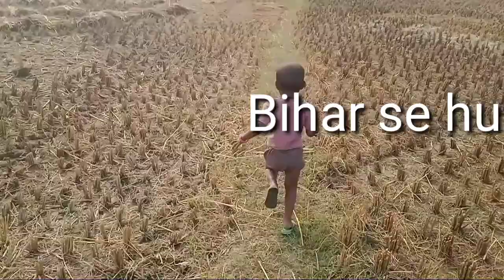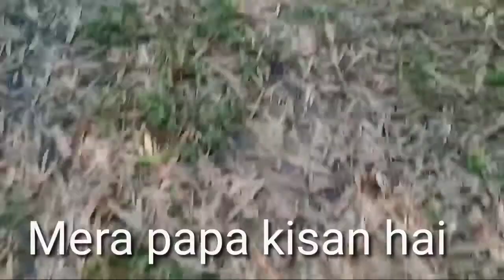my first vlog